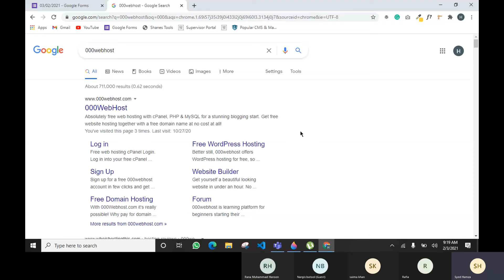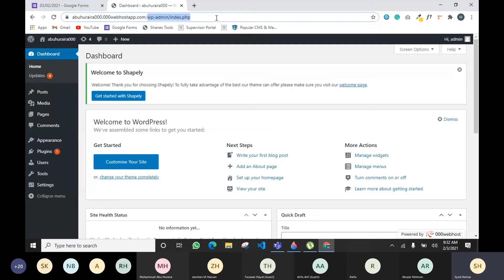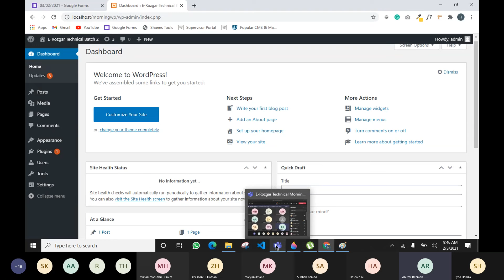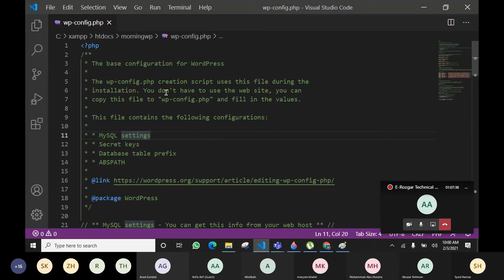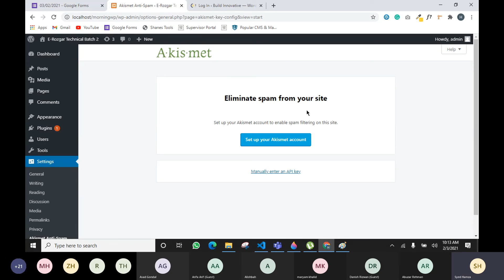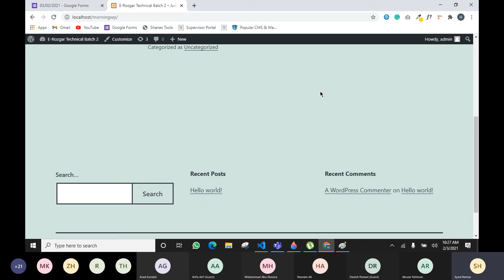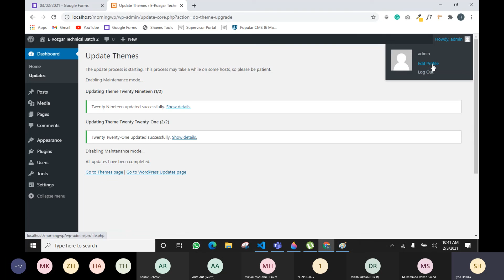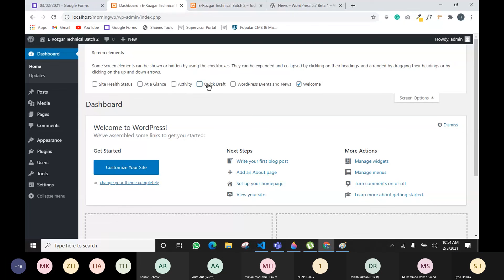Global and Local Environment setup | WP Dashboard Explanation | 03/02/2021.